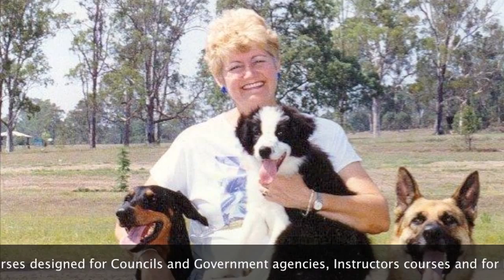Bonnies Dog Obedience - powered by Smakk Media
Dog Training Puppy training from 8 weeks, Basic Obedience, Intermediate and Advanced training, Home visits, Specialist training for trainers, vets and vet nurses, 'Work bite free' courses designed for Councils and Government agencies, Instructors courses and for NEW mums and dads "Living safely with your new baby'.